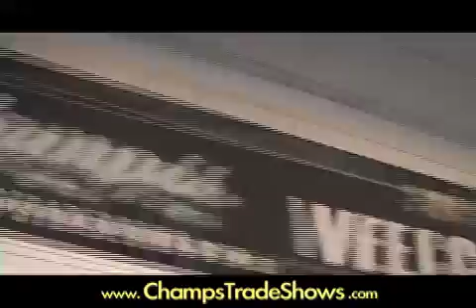CHAMPS EAST: Thanks from CHAMPS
Jeff Hirschfeld from Gage Enterprises/GAGE Rubber & The CHAMPS Trade Show thank everyone for coming out to Atlantic City for the first-ever East Coast CHAMPS show (CHAMPS EAST).  Don't miss CHAMPS Trade Show in Las Vegas, NV taking place twice per year in Late February and again in August. Video is courtesy of BlueHair Media.